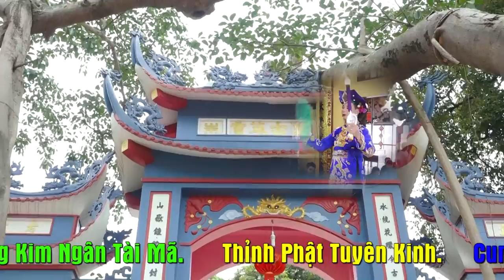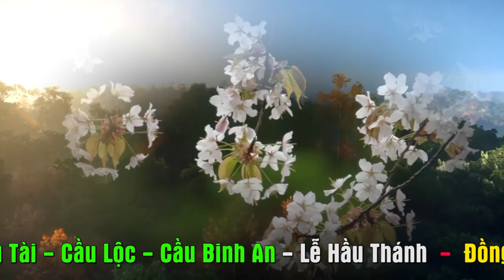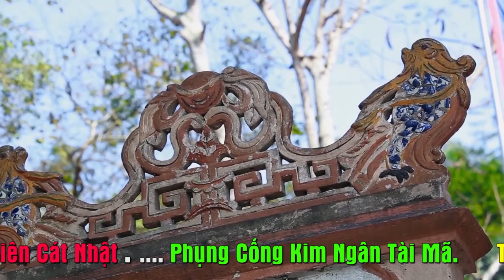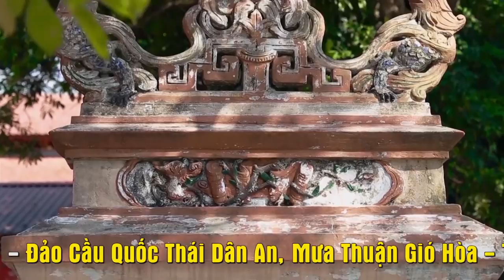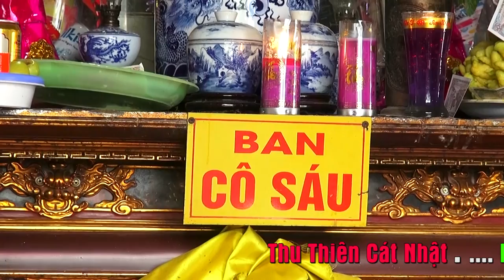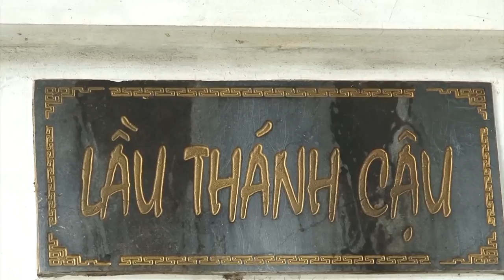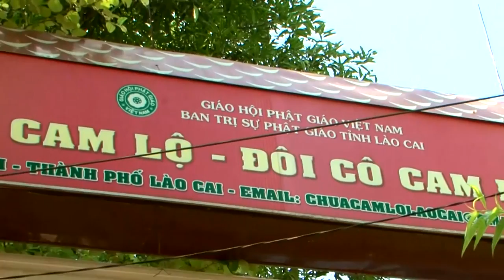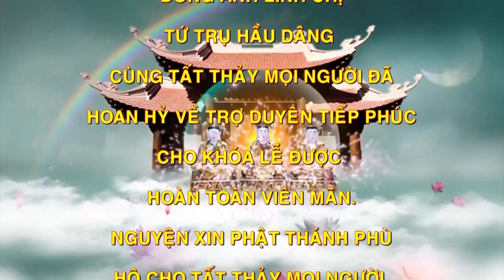Tiếng nhà ngày uy linh tứ kiệt - ĐT Nguyễn Văn Hùng Loan giá